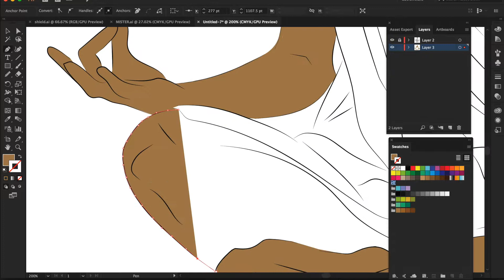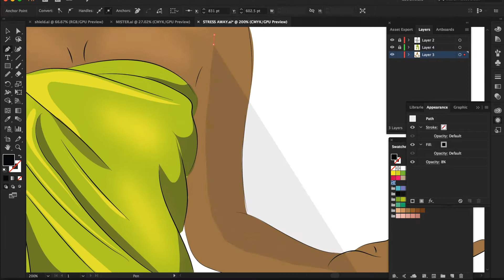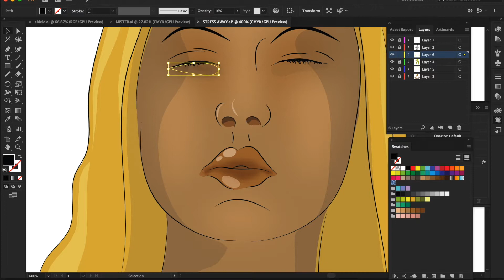SUPEROILS inc: STRESSAWAY AKA Valerie F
Ability to see the future.